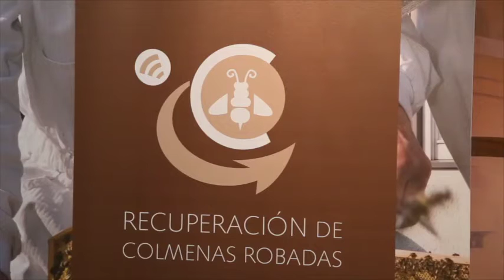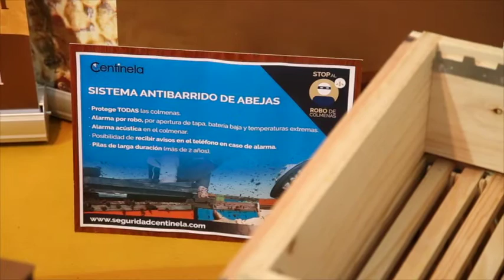Centinela Seguridad antirobo